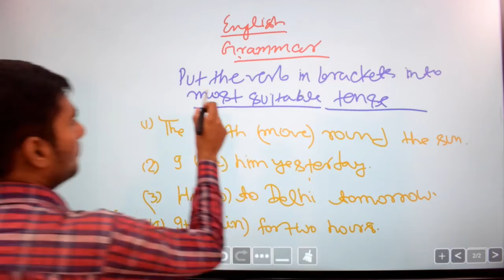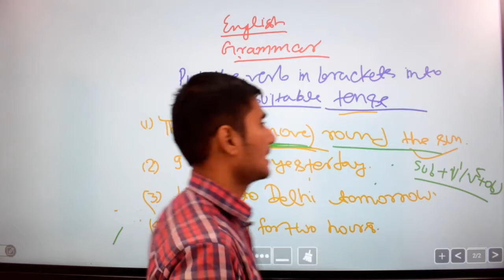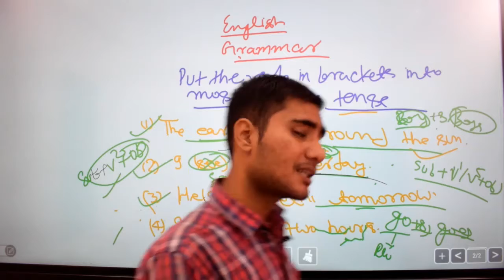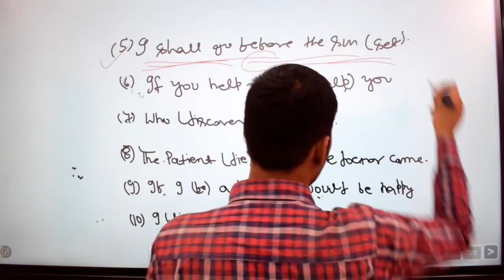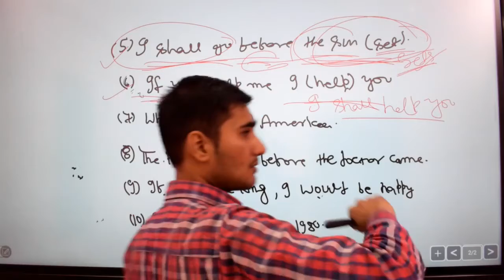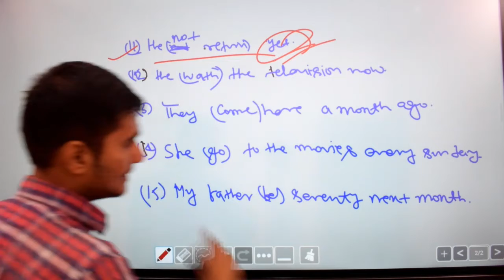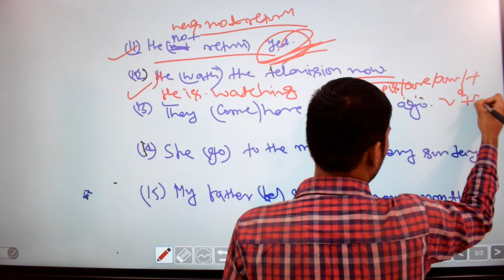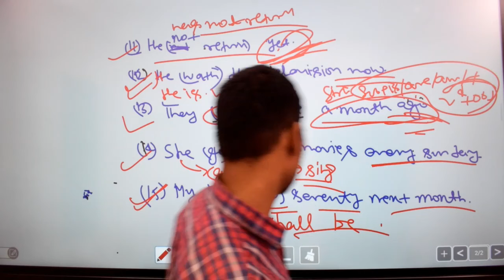Tenses in English Grammar with Examples | Part - 12 | Basics of English Grammar in Hindi | Tense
Tenses in English Grammar with Examples | Part - 12 | Basics of English Grammar in Hindi
Learn Tenses in English Grammar with Examples | Present Tenses, Past Tenses, Future Tenses | Learn Tenses in Easy Way | tense all rules | Tense Chart in English

After waiting around 1 month, now Full English grammar tenses video is on YouTube. In this video you will learn all three types of tenses. 1:- Present_Tenses, 2:- Past_Tenses and 3:- Future_Tenses. We have created this video in a easiest way so that everyone can relate it to their life and learn it easily.
STUDY TREND COACHING CENTRE
Add :- RCA-92, Near Post Office, South Of T.V Tower, Bhooth Nath Road, Patna - 26